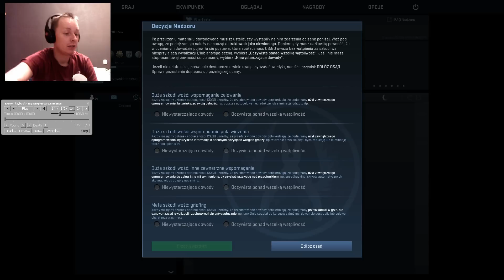ALE SIĘ KRYJE ! - Overwatch #42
► Co sądzicie, miał wh? Piszcie w komentarzu ;)